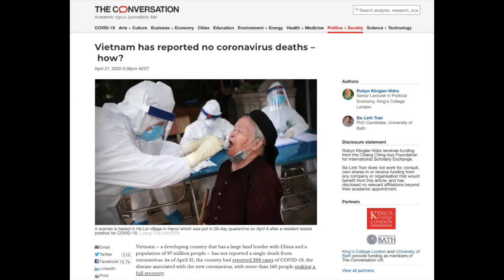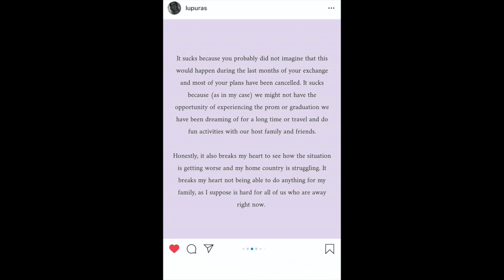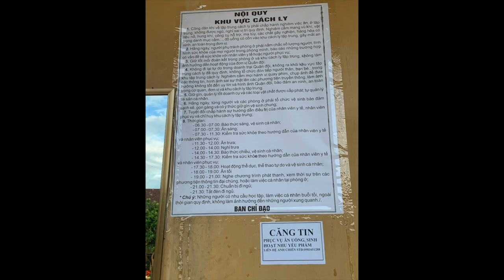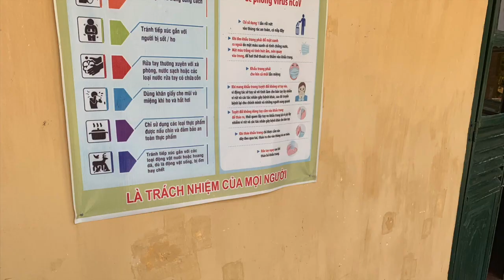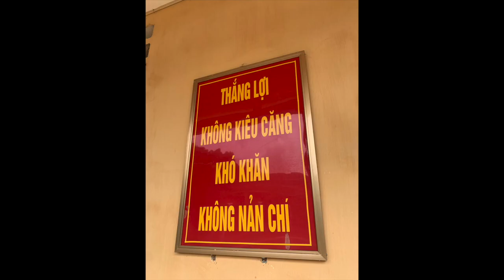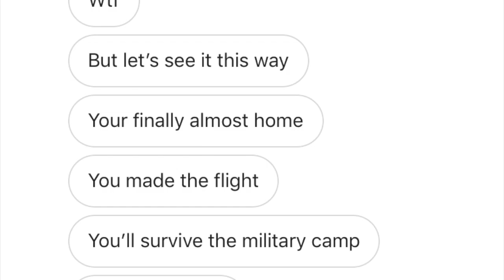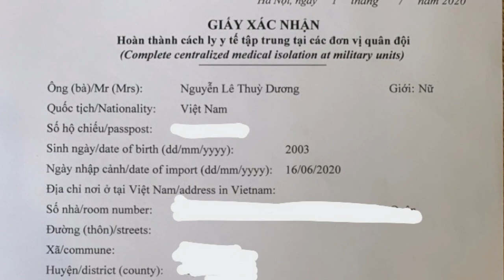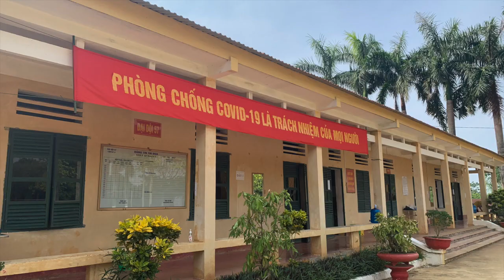COVID-19: Quarantaine dans un camp militaire vietnamien (phụ đề tiếng Việt)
COVID-19: Quarantaine dans un camp militaire vietnamien / cách ly tập trung tại doanh trại quân đội nằm Việt Nam

Tel que me l'ont suggéré mes proches, cette vidéo a pour objectif d'expliquer et de raconter mon expérience lors de mon retour du Canada au Vietnam ainsi que mon séjour en quarantaine dans un camp militaire vietnamien.

All pictures belong to me or to my mother, unless indicated differently.
(instrumental version)

Phụ đề tiếng Việt có sẵn (bấm vào settings - subtitles - vietnamese)
Tất cả hình ảnh thuộc về tôi hoặc mẹ tôi, trừ những bức ảnh đã có ghi chú.
bài hát được sử dụng làm nền do NNat sáng tác (phiên bản nhạc cụ)